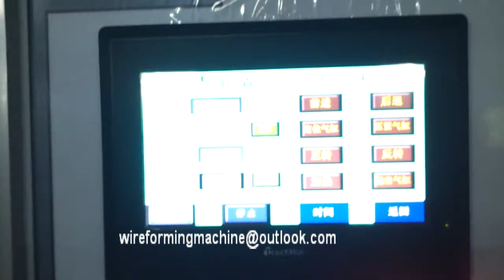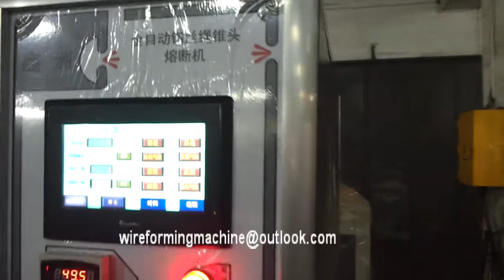steel wire rope melting and cutting machine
Professional wire former since 2003

we specialized in stable wire bending machine, automatic welding machine wire straightening machine wire bending machine basis in metal processing filed for 15 years .

ADD: lunjiao xichong vilage committee,shunde district ,foshan ,guangdong ,China